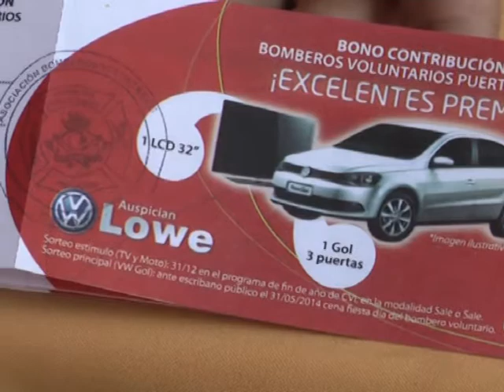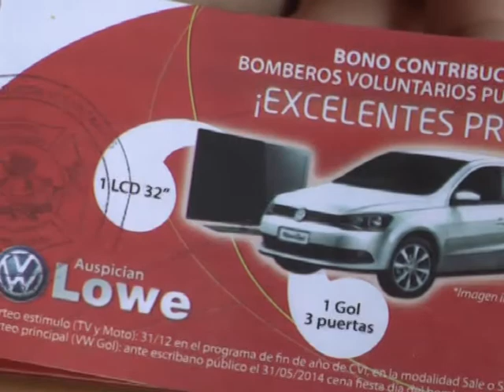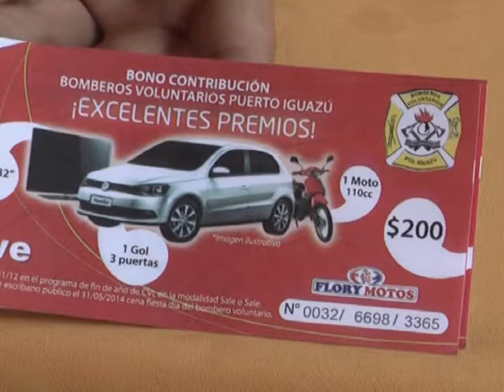04 JAVIER BAREIRO